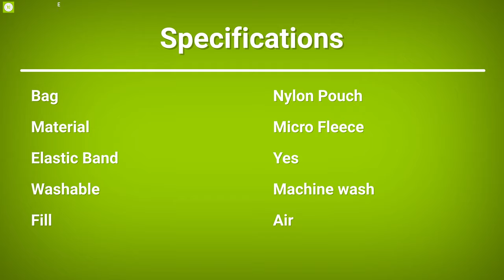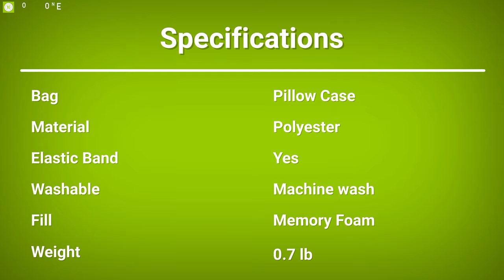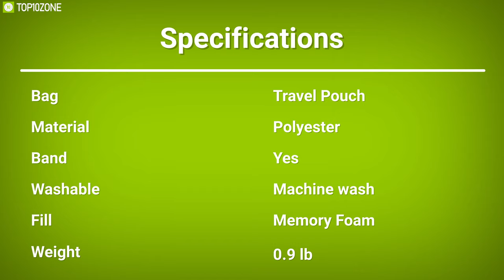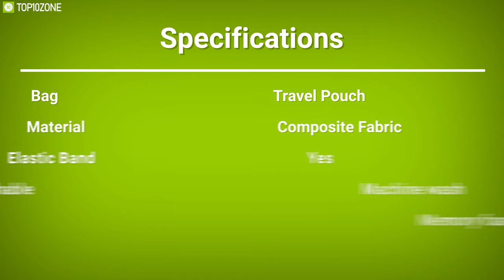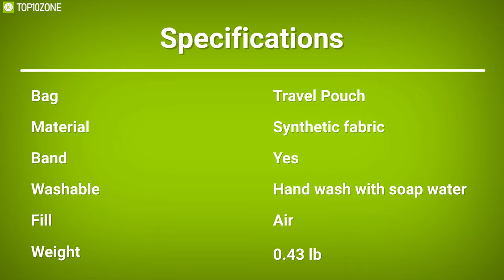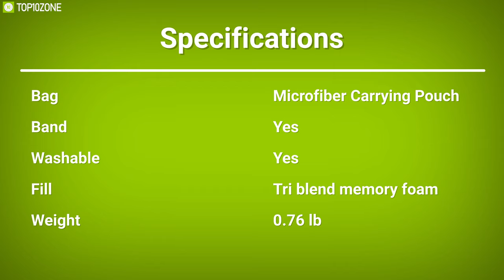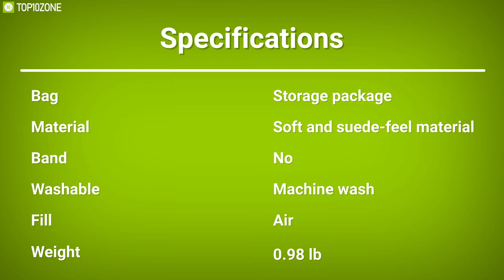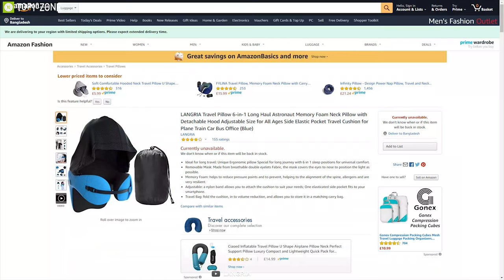Top 10 Best Travel Pillows for Your Next Flight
Top 10 Best travelling pillow to relief your neck, shoulder, back painless and tension free with adjustable, washable, compact features.

0:00 - Introduction

01:06 - 10. DUO travel pillow

02:33 - 9. Cabeau Evolution S3 Travel Pillow

03:52 - 8. UNO Air Travel Pillow

05:18 - 7. Candy Cane Travel Pillow

06:34 - 6. Napfun Travel Pillow

 07:47 - 5. Travelrest Travel Pillow

 08:55 - 4. Omni-Pillow

10:05 - 3. Bullbird BR2

11:15 - 2. WOOLLIP VF + ST Travel Pillow

12:33 - 1. LANGRIA Astronaut Memory Foam Travel Pillow